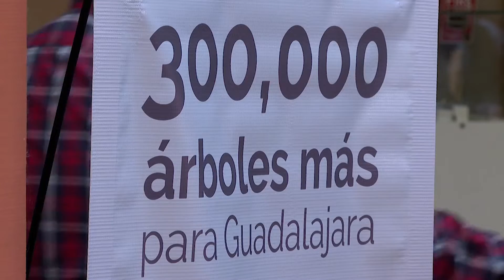Buscan que Guadalajara sea la ciudad más arbolada del país | Jalisco Noticias